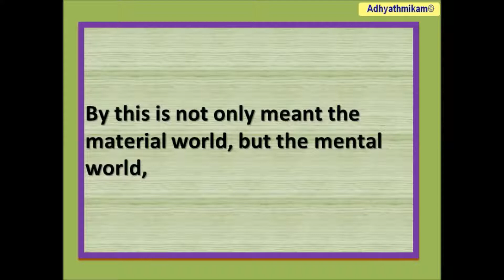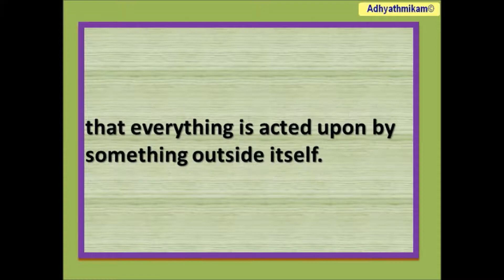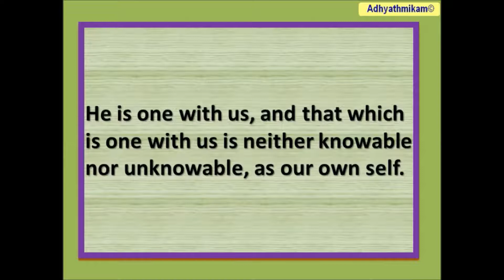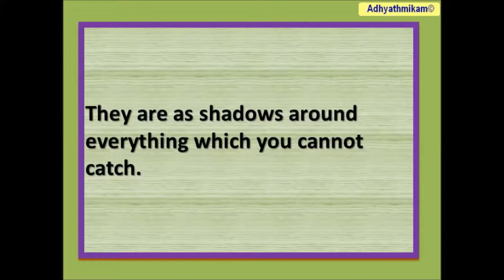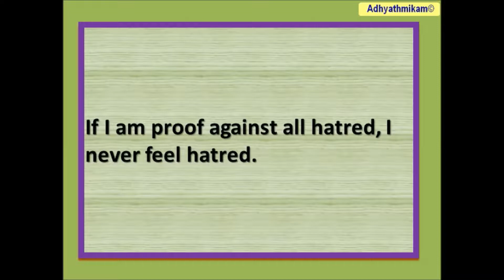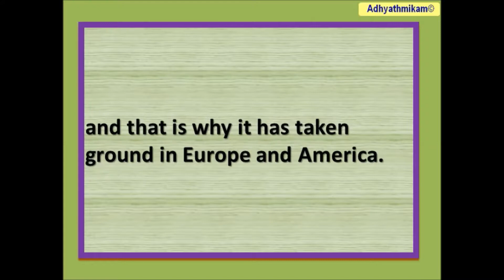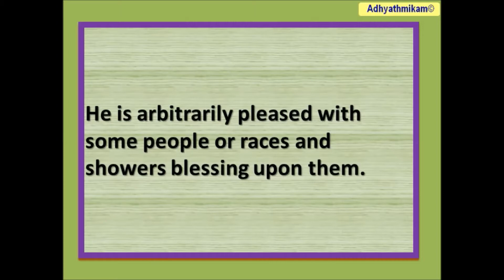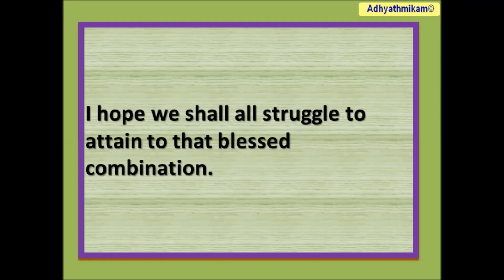THE ABSOLUTE AND MANIFESTATION Vivekananda Complete works Volume 2 Chapter 6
The one question that is most difficult to grasp in understanding the Advaita philosophy, and the one question that will be asked again and again and that will always remain is: How has the Infinite, the Absolute, become the finite? I will now take up this question, and, in order to illustrate it, I will use a figure.
The Absolute And Manifestation.
Here is the Absolute (a), and this is the universe (b). The Absolute has become the universe. By this is not only meant the material world, but the mental world, the spiritual world — heavens and earths, and in fact, everything that exists. Mind is the name of a change, and body the name of another change, and so on, and all these changes compose our universe. This Absolute (a) has become the universe (b) by coming through time, space, and causation (c). This is the central idea of Advaita. Time, space, and causation are like the glass through which the Absolute is seen, and when It is seen on the lower side, It appears as the universe. Now we at once gather from this that in the Absolute there is neither time, space, nor causation. The idea of time cannot be there, seeing that there is no mind, no thought. The idea of space cannot be there, seeing that there is no external change. What you call motion and causation cannot exist where there is only One. We have to understand this, and impress it on our minds, that what we call causation begins after, if we may be permitted to say so, the degeneration of the Absolute into the phenomenal, and not before; that our will, our desire and all these things always come after that. I think Schopenhauer's philosophy makes a mistake in its interpretation of Vedanta, for it seeks to make the will everything. Schopenhauer makes the will stand in the place of the Absolute.